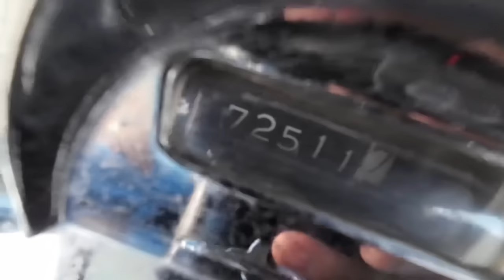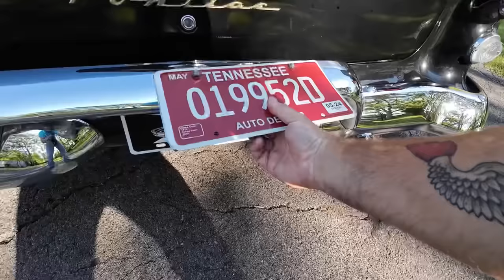Test Drive 1956 Pontiac Chieftain 2 Door Hardtop SOLD $21,900 Maple Motors #2336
1956 Pontiac Chieftain 2-Door Hardtop
V-8 engine, automatic transmission, power steering, dual exhaust, two-tone interior, electric wipers, good chrome bumpers and trim, 15" steel wheels with hubcaps and whitewall tires. Stock#2336 $21,900

Maplemotors.com

“ Super Cooling Neck Towel “

“WORK LIGHT”

Web:  Maplemotors.com
 TN residents